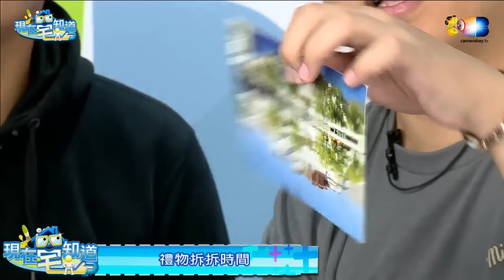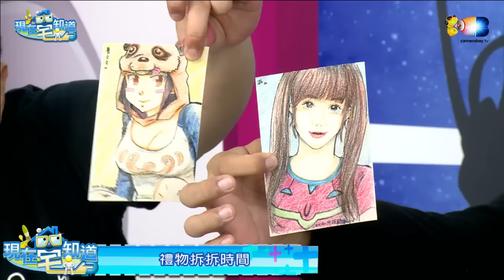現在宅知道(六嘆鳥屎魯蛋)20161012_1沒有極限的男人x紙娃娃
主持人：六嘆、鳥屎、魯蛋